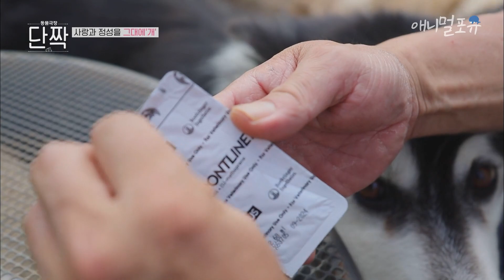저마다 사연 갖고 모인 설악산 6총사🐶 마당에 나타난 공룡을 물리치다?!ㅋㅋㅋ | KBS 단짝 230624 방송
굳세어라, 두산!

사람을 지키는 특수 임무를 맡은 안내견, 그들을 훈련하는 홍아름 지도사를 소개합니다!

※ 회차 정보 : 동물극장 단짝 (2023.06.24. 방송)